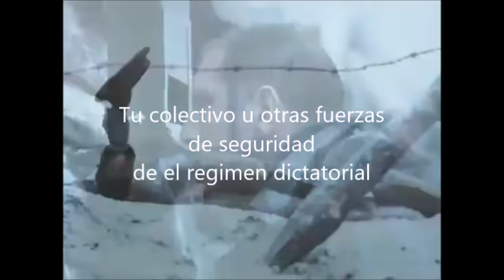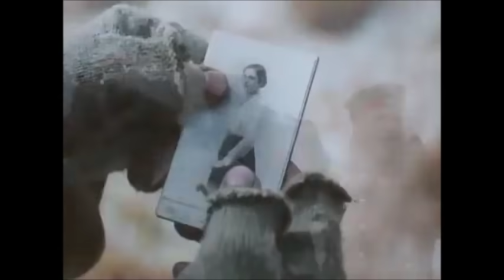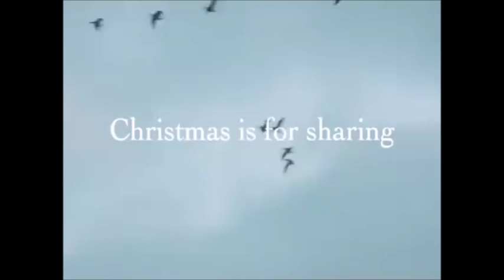Reflexión para los militares !! wender enrique sin limites Ve esto!!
sera que esto los hace reflexionar sin necesidad de intervenir¿?